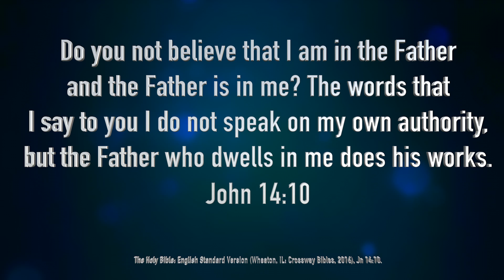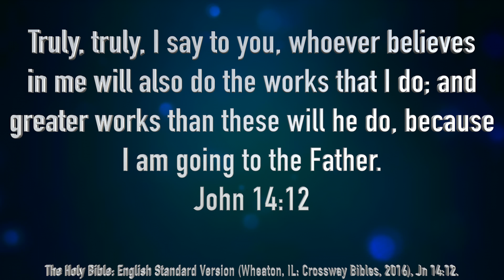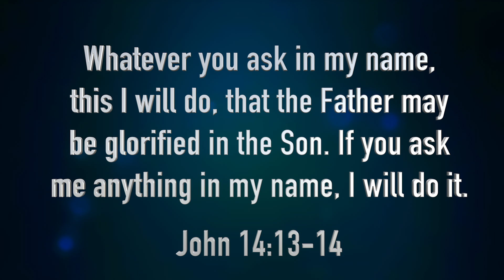John 14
We have Authority In Jesus Name